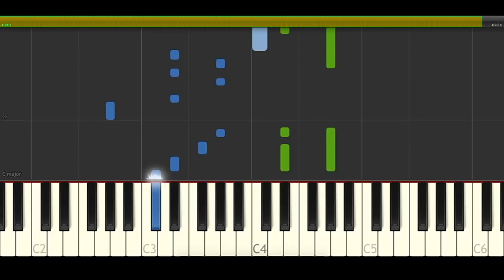Justin Timberlake Filthy Piano Midi tutorial Sheet app Cover Karaoke